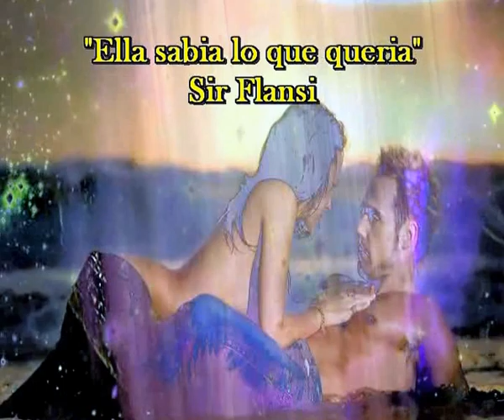Ella sabia lo que queria (Cada dia una nueva composicion) Sir Flansi